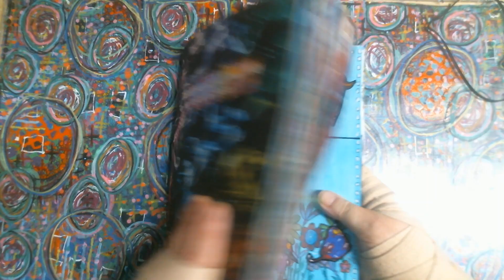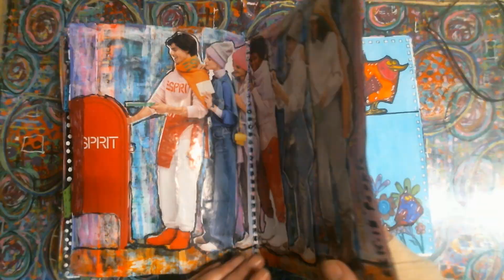artisanjournalprompt2024 Hosted by Life With Patti Week:19